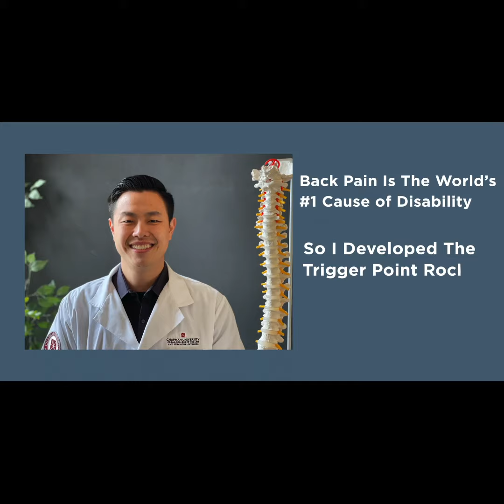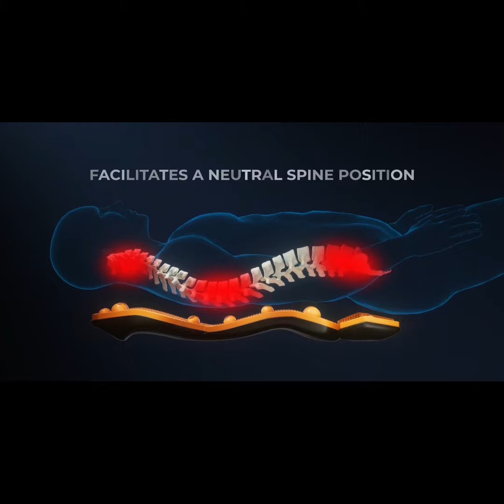A Kickstarter Project We Love: Rocker 2.0 - Feel Good, Elevate Recovery & Build Muscle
Doctor-Developed Device for Home Muscle Gain & Wellness 🏠
Developed by Dr. Aaron Fu based on 1000s of screaming backs, necks & shoulders. Pain relief & muscle gain at home with ROCKER 2.0